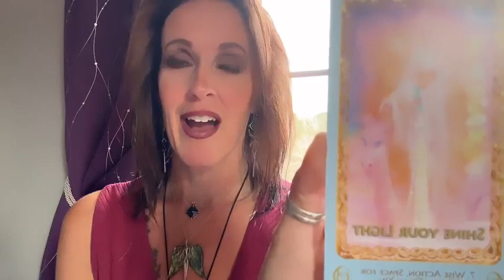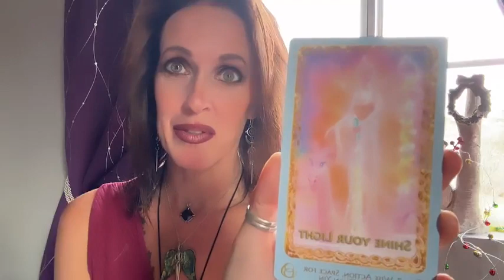Yule Winter Solstice Ritual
Journey with me for our Yule Winter Soltice RItual!

Blessed be,
Maggie
MaggiesBliss.com